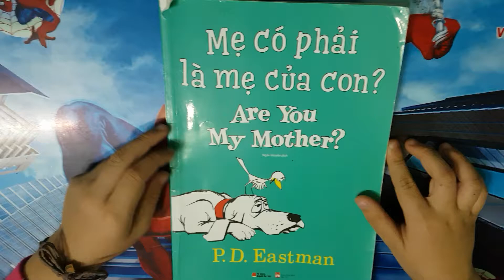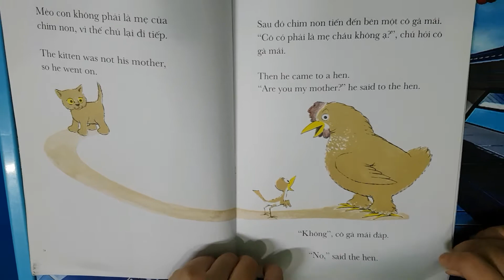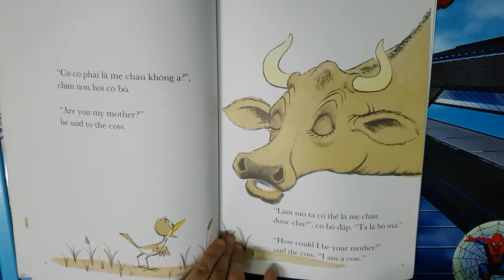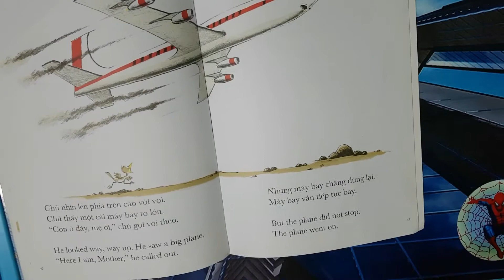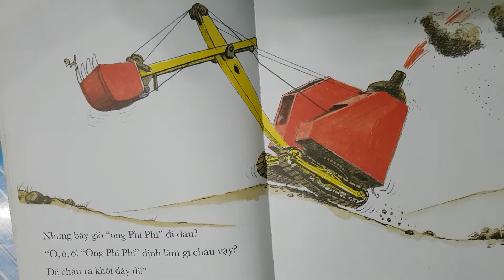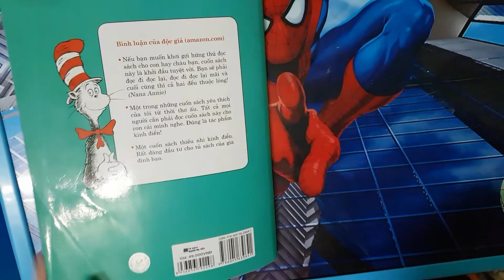Are you my mother - Tuong Vy lần 2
Tường Vy luyện đọc Are you my mother lần 2